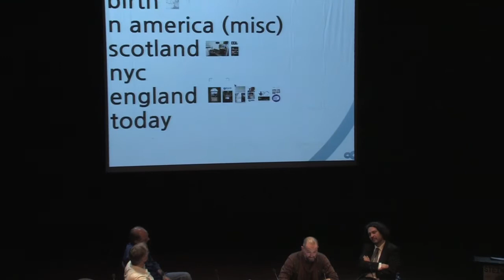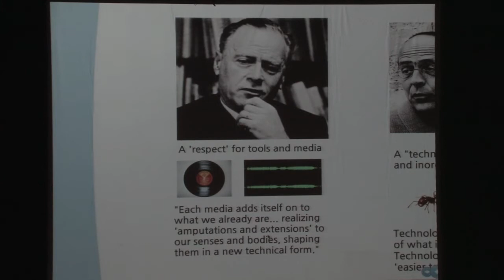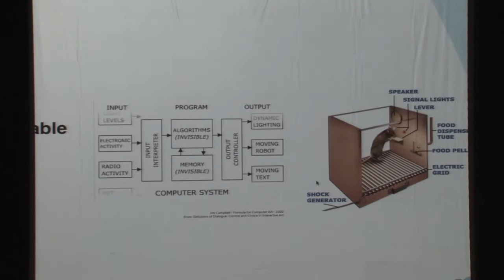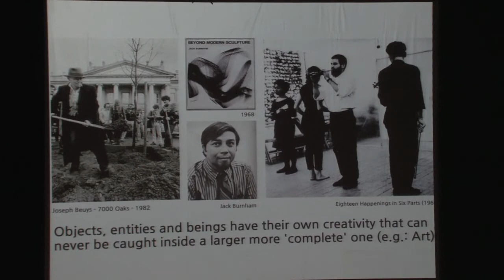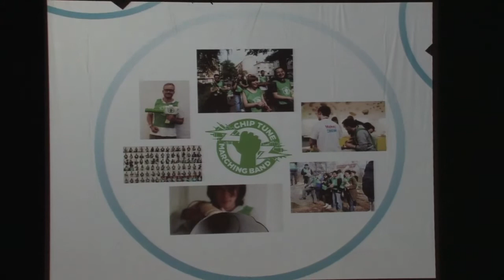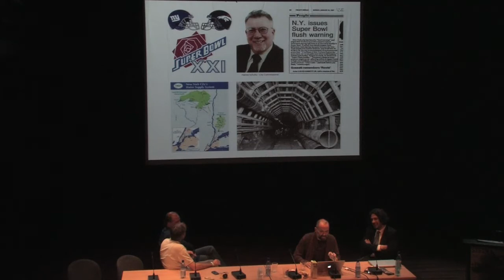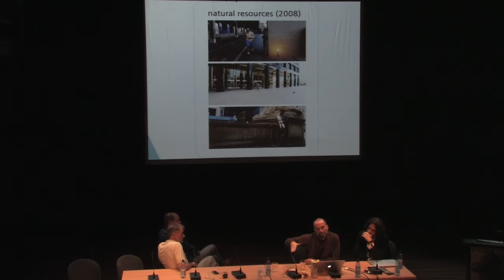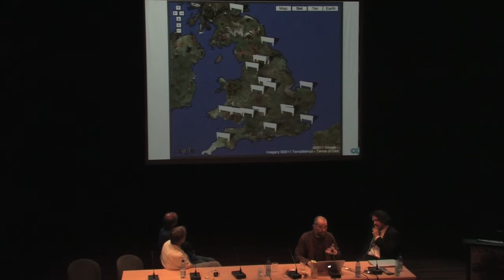2011 041 2